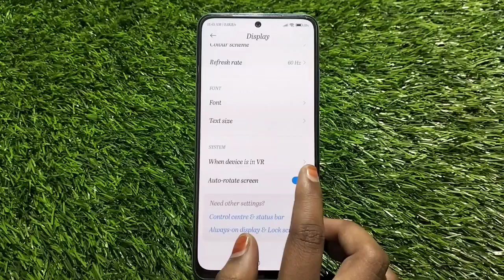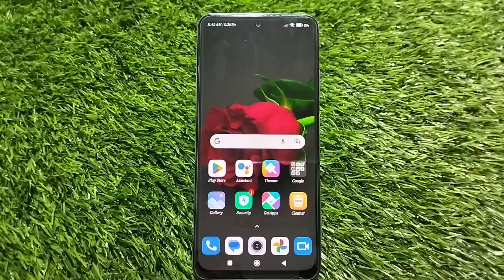How To Enable Auto Rotate In Redmi Note 12 Pro,Auto Rotate Screen Enable In Redmi Note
How To Enable Auto Rotate In Redmi Note 12 Pro,Auto Rotate Screen Enable In Redmi Note 12 Pro, Redmi Note 12 Pro Mein Auto Rotate Screen,

Auto Rotate Screen Enable In Redmi Note 12 Pro,

Auto_Rotate_ Redmi Note 12 Pro